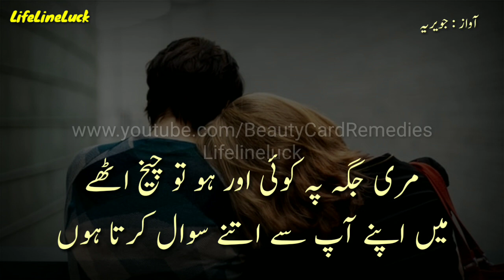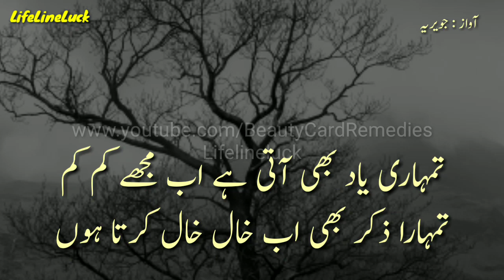Best Broken Heart poetry | Broken Status | Ya Chand Aur Sitare Rafiq Hai Mere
Ya Chand Aur Sitare Rafiq Hai Mere | Best Broken Heart poetry | Broken Status